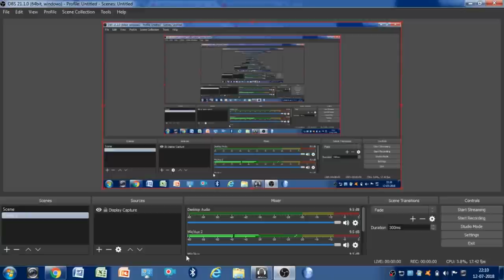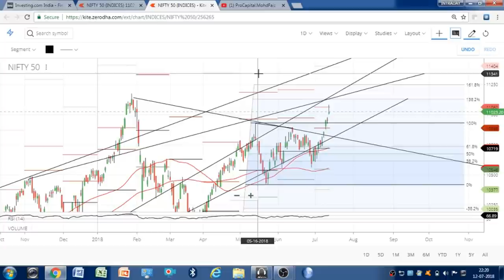ये होगा बाजार का नया 52 WEEK HIGH || NIFTY || 11,250 || 13 JULY 2018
ये होगा बाजार का  नया 52 WEEK HIGH || NIFTY || 11,250 || 13 JULY 2018 || Intraday Guide

USERNAME of INSTAGRAM:
intradayguide08

                     intradayguide